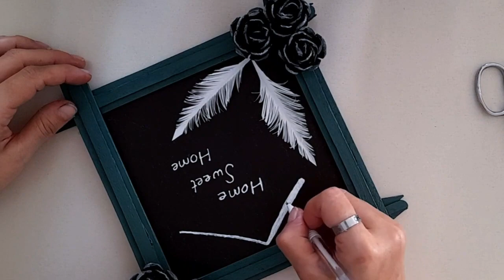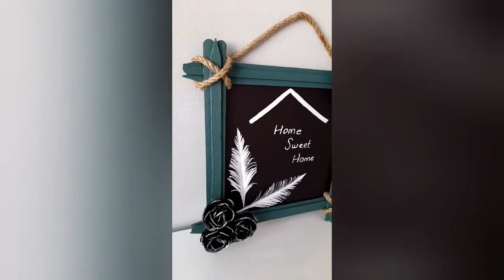Yumurta Kolisi ile Yapılan En Şık Geri Dönüşüm Fikri ♻️💐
Kullanılan Malzemeler
Yumurta kolisi
Kalın çöp şiş
Su bazlı boyalar
Beyaz kalem
Beyaz kağıt
Karton
Jüt kordon ip